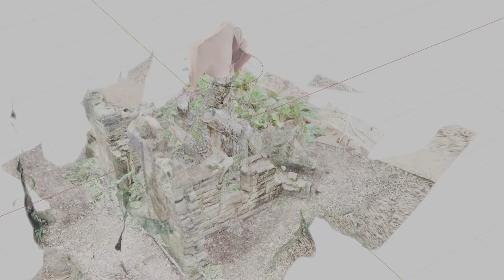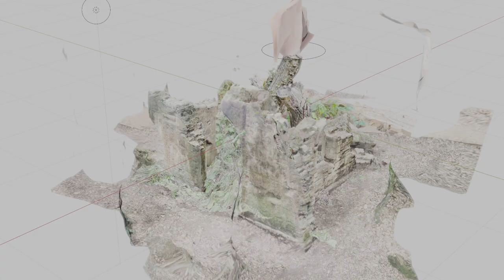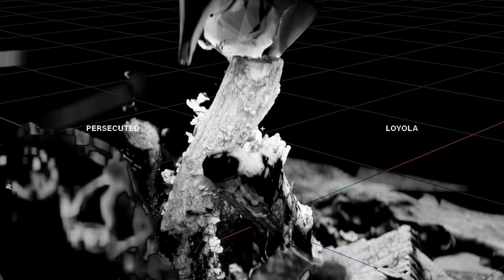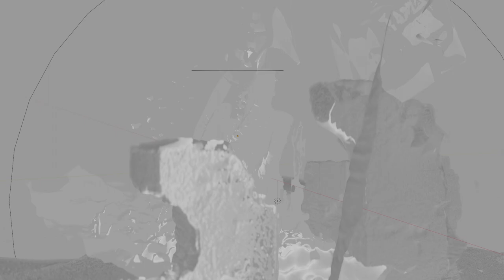Cradle Song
Nylghau - Cradle Song
dope shit, song about a green and pleasant land